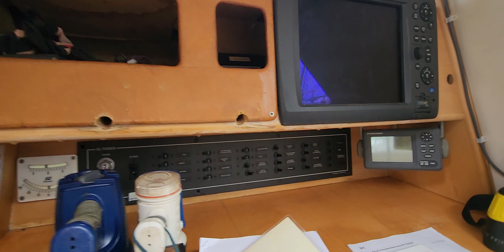Wauquiez Pilot Saloon 60 - Boatshed - Boat Ref#336005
Wauquiez Pilot Saloon 60 for sale with Boatshed St Lucia Photos and video taken by Boatshed St Lucia